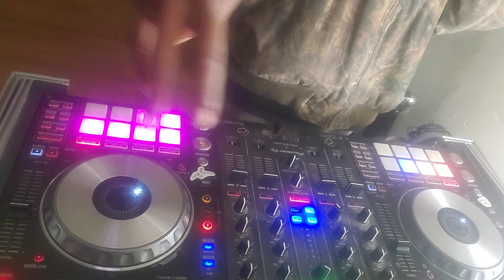Chamillionaire and Paul Wall ( N Luv Wit My Money WaxxedAnDried) Dj Chopwell